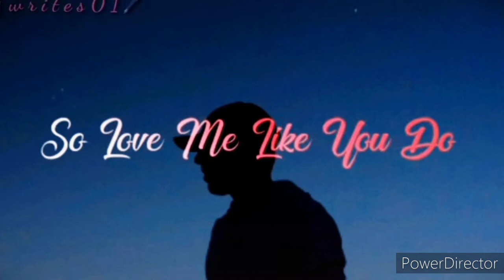love me like you do track status videos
status song
status video
status whatsapp
status for whatsapp
status new
status love
status sad#panjabi whatsapp status
# 30 sec status whatsapp hit status videos
#30 sec status videos#whatsapp status videos
best whatsapp status# whatsapp status videos
new whats app status#latest whatsapp status
# status with lyrics
best whats app status
lyrics status video#sad status
emotional whats app status
love sad status
status sad#sad status love
sad status new
GfBf status videos#bewafa status videos
Broken heart status#Breakup status videos
breakup status for whats app
Heart touching status#Bewaf status
very sad status
whatsapp Md sadaff
Heart touching status video
new whats app status video 2020
whats app song# whata app videos
sad girl status # sad boy status video
special love status # special girl status videos#new sad song# new sad status videos#best love breakup status
female bawafa# status girl#status in hindi
status hindi# trending status# trending tiktok status video# youtube status videos
# Romatic whats app status
# love videos# new status videos#new status 2021
#2021 status videos # 2021 status whatsapp#Heart touching song status